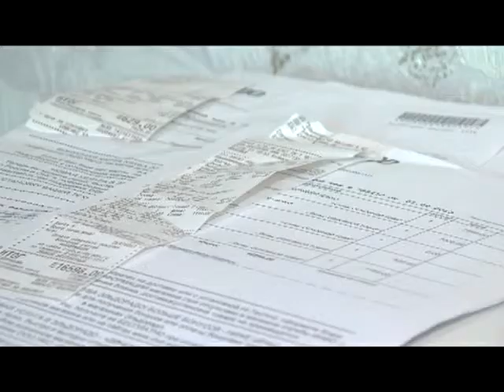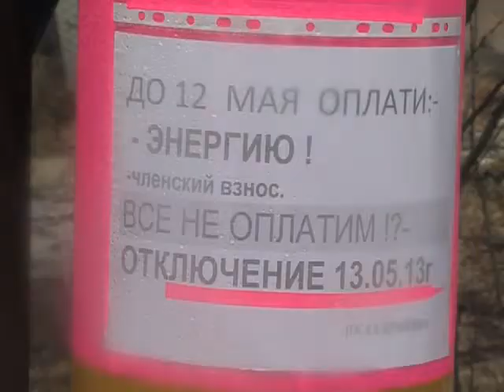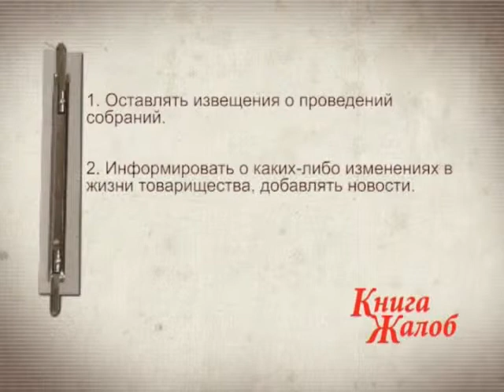Книга жалоб. Выпуск 78. 16+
Проблемы в дачных кооперативах.
Этим летом сургутские кооперативы массово отключали от электроэнергии. Виноватых, как и причин неразберихи оказалось не мало. Впрочем, обо все по порядку...